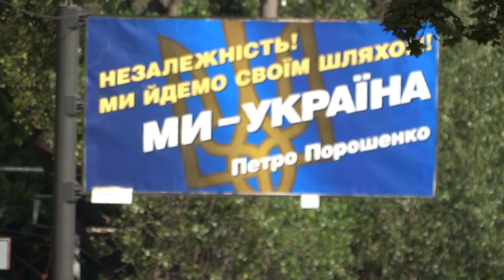Два кряду билборда Порошенко в Харькове 30 августа 2018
Харьков утыкан билбордами Порошенко - пара билбордов стоит простоо в сотне метров друг от друга.
30 августа 2018.